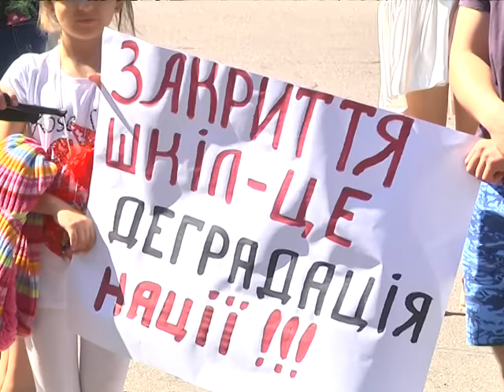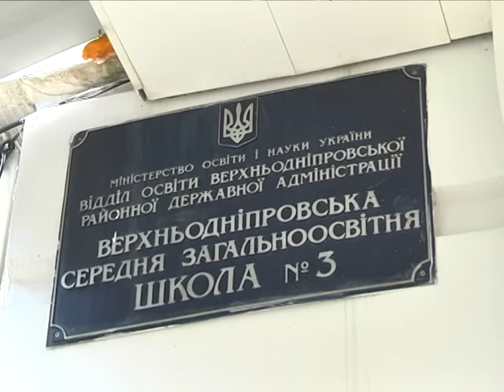В Верхнеднепровске борются за школу